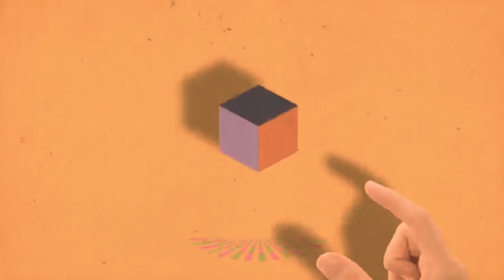Music Rendezvous with Le SuperHomard - Institut français London